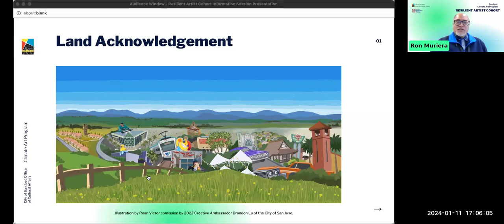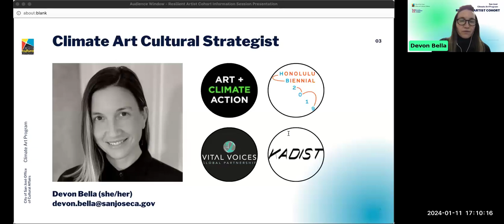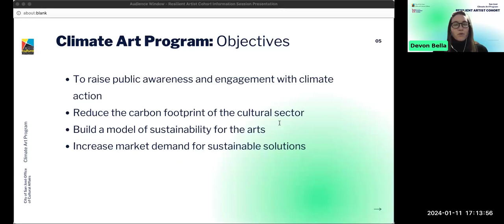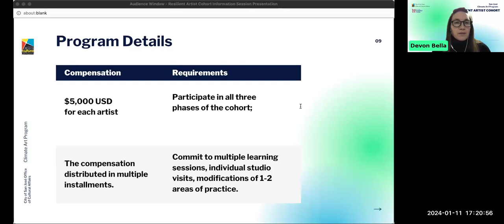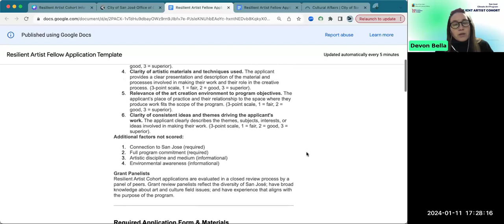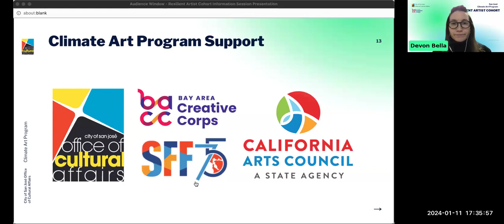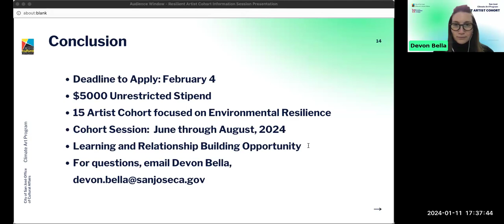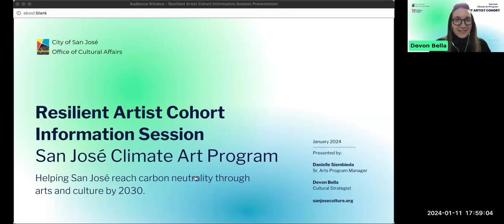Resilient Artist Fellowship Information Session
A recorded session for 2024 Applicants for the San Jose Climate Art Program.

This video is produced by the City of San Jose Office of Economic Development and Cultural Affairs.